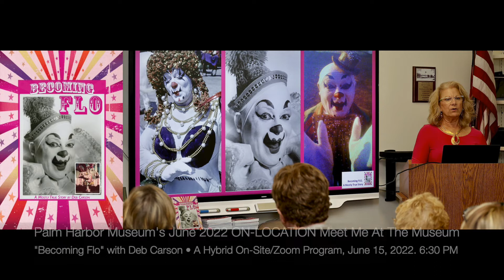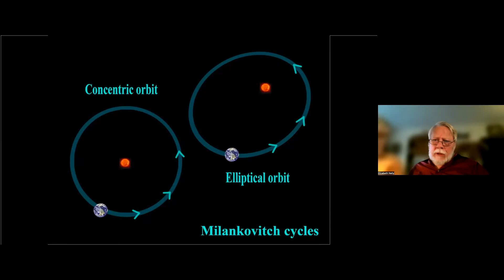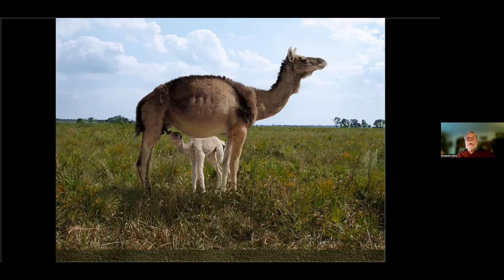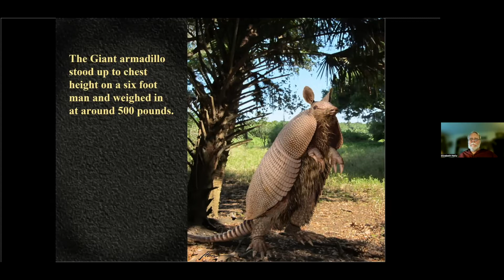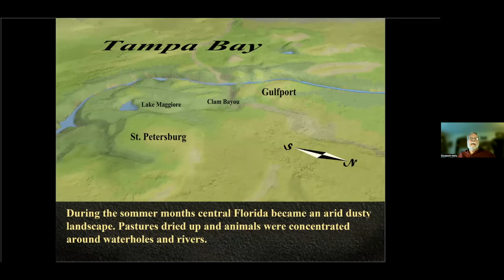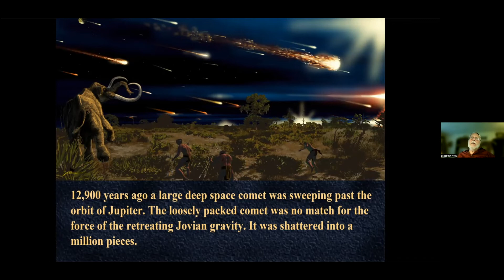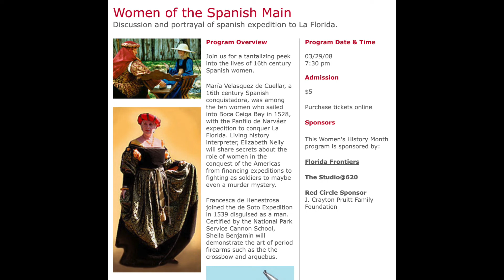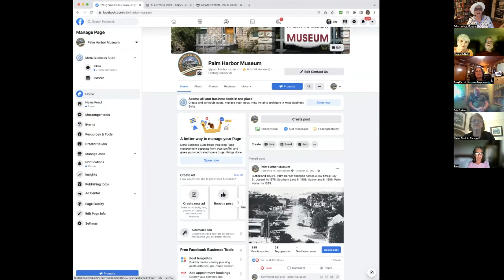MEET ME AT THE MUSEUM • Hermann Trappman • Florida Wildlife During the Glacial Max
Palm Harbor Museum Meet Me At the Museum • April 20, 2022 • Hermann Trappman presents Florida's Incredible Wildlife During the Glacial Max

During this Earth Month, Florida digital artist, painter, sculptor, historian, and environmental educator Hermann Trappman invites us to explore our environmental past with a stunning visual program/discussion of "Florida's Incredible Wildlife During the Glacial Max." Literally everywhere we stand is a witness to history. Discover the story of the Wisconsin Glaciation, its effect on our state, and—through Hermann's images—visualize profound changes to our landscape over a vast time span. Devoting his life to telling the story of Florida's natural and cultural history for nearly three decades, Trappman explores the ways in which ancient Florida's first people related to their world. Through his extensive research, he might take up to 500 hours to complete an individual painting. Trappman is a Florida treasure—discover more of his artwork and stories